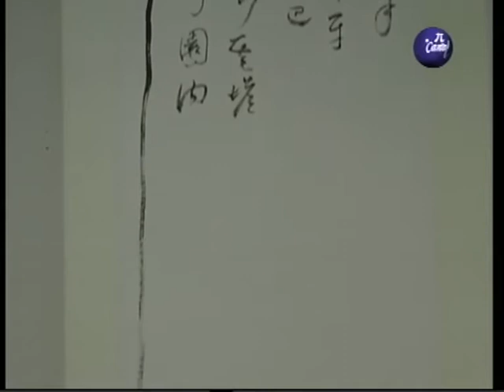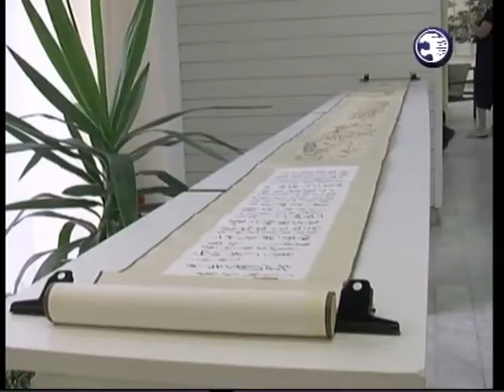Boje grada 19 06 2018